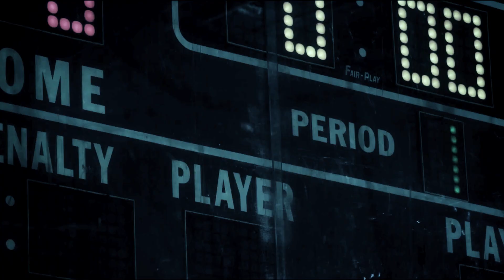powerade commercial (2011)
A Powerade commercial I shot for a friend of mine at the Art Institute